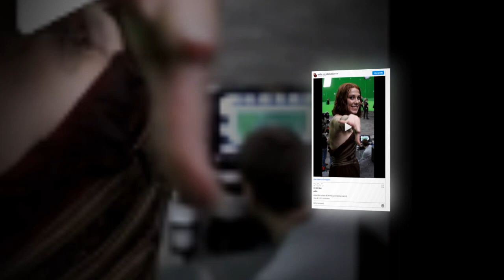New Update!! Breaking News Of Millie Bobby Brown || It will shock you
Good bye